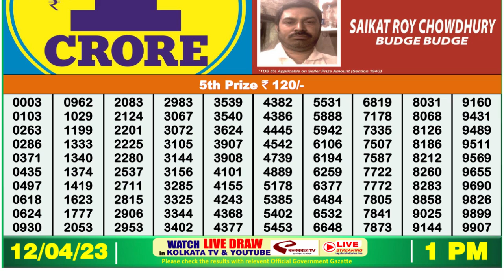🔴Dear Lottery Sambad Live 1pm today 12.04.23 Nagaland State Lottery Result